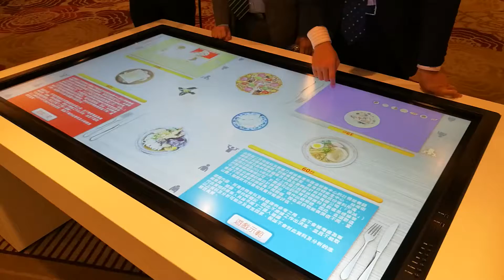Multi-touch Interactive Table